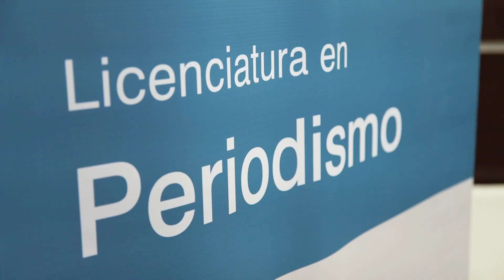Periodismo y Turismo | Semana del/la Periodista UNDAV 2024